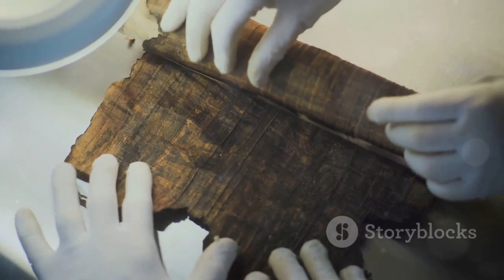7,000-Year-Old Mummies Found: A Mystery Beyond Modern DNA!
Uncover the mystery of seven-thousand-year-old mummies that are reshaping our understanding of ancient civilizations! Witness the remarkable preservation that defies the ravages of time, thanks to the arid desert conditions. Archaeologists are on the verge of a groundbreaking revelation, analyzing DNA that shows significant deviations from modern humans, hinting at a potentially isolated lineage. Explore how radiocarbon dating and genetic analysis are revolutionizing our knowledge of human evolution and migration. Discover the daily lives, diets, and beliefs of an enigmatic civilization through meticulously preserved artifacts. Join us as we delve into a historical marvel that challenges everything we thought we knew!